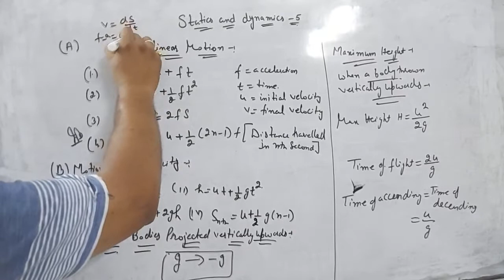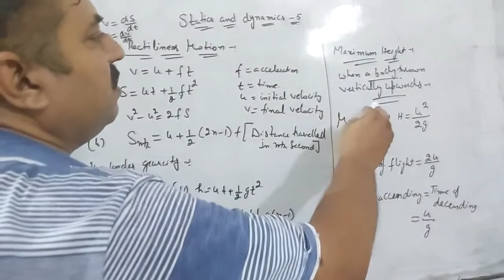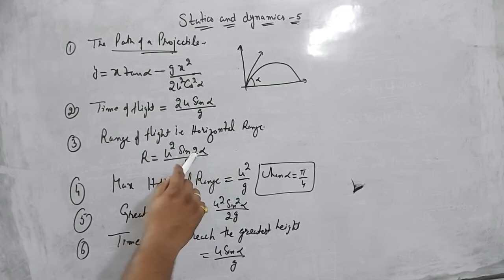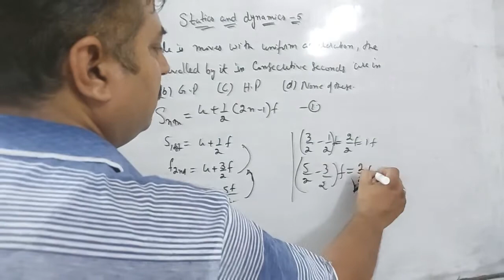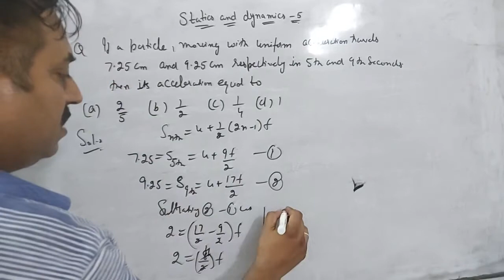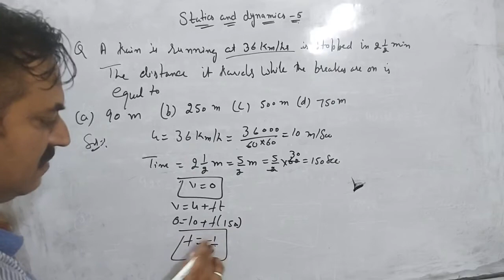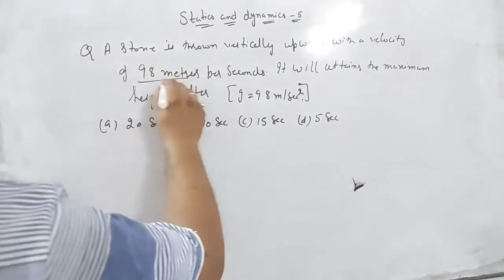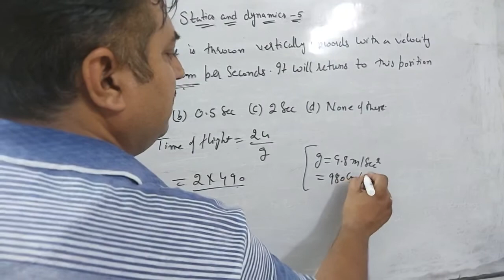mcq on statics and dynamics5/TGT/PGT/MASTER CADER MATHS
mcq on statics and dynamics for TGT/PGT/MASTER CADER MATHS